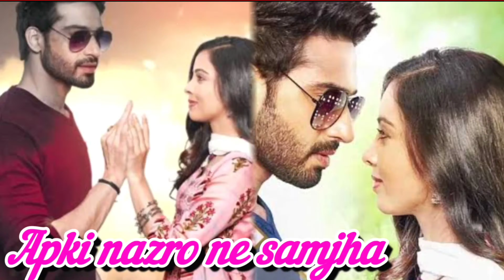आपकी नजरों ने समझा सीरियल में नजर आ रही अभिनेत्री आदिति राठौर जल्द करने वाली है इस अभिनेता से शादी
Your_ eyes_ understood_ that_ actress_ Aditi_ Rathore,_ who_ is_ seen_ in_ the_ serial,_ is_ going_ to_ marry_ this_ actor_ soon

Tital. Aditi Rathore is soon going to marry this actor.

 You must have seen the serial "Aapki Nazarne Ne Samjha Actor Toh".., in which a different kind of story is being presented in front of lakhs of crores of viewers.., in which the actors seen in this serial beautifully portray their characters.  One of the same actors present on the screen is actress "Aditi Rathore" ..., who is seen portraying the character of "Doctor Charmi" and has become a favorite of millions of viewers with her character.  .., not only this, now lakhs and crores of people are also very crazy about their beauty and want to marry them..

But friends, let us tell you that the actress "Aditi Rathore", who has made millions of viewers crazy with her beauty, has also become a man's addict.., and is going to marry her very soon, yes you heard it right..,  She is giving her heart to a person and is going to marry with him, so if you also want to meet that person.., then stay with us till the end of this video along with your favorite actress "Aditi Rathore".

 Aditi Rathore, who played the role of "Doctor Charmi" in the serial "Aapki Nazaron Ne Samjha Actor", was born on 30 October 1993 in Bikaner, Rajasthan, due to which she also completed her studies from here.

  If he talks about his acting career, then let me tell you that he thought of acting after completing his studies, due to which he joined acting class and started learning acting as well as many auditions.  started giving ..., so in this way he got a chance to play the supporting role ie "Rachana" in the serial "Kumkum Bhagya" which came in the year 2014..., and he played his character very beautifully.  Due to which millions of viewers became crazy about him.., and seeing his acting performance, many producers of TV industry gave him a chance to work in their serials.., in which "Ek Duje Ke Vaaste" and "Naamkaran"  Like many superhit serials are included, along with this, she has maintained her acting career even today.  Winning a lot of hearts too!

 But if we talk about which lucky person is going to get married, then tell you that person is none other than the model "Sridhan Singh".., whom she loves very much and is going to get married with her!

 Now let's tell you about the love story of these two.., the first meeting of these two was through a common where both of them became very good friends of each other.  This friendship turned into love, after which they started dating each other.., because of this whenever she is free from shooting, she goes to spend her time with her boyfriend..,  And in the meantime they realized that these two are absolutely perfect to be love partners..,, and because of this, now both of them are going to marry each other very soon!

So friends, how do you like the pair of actress "Aditi Rathore" with "Sridhan Singh". ? You must tell us by commenting in the comment box.., also do not forget to subscribe to our channel to know more such funny news related to TV world!